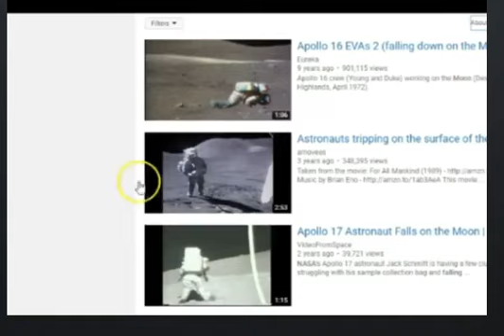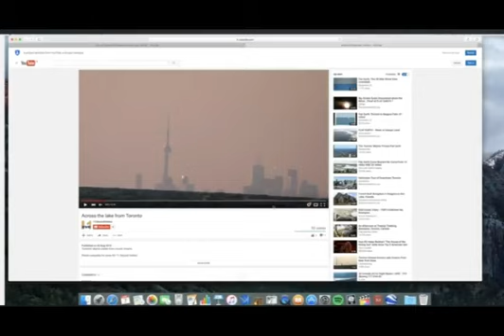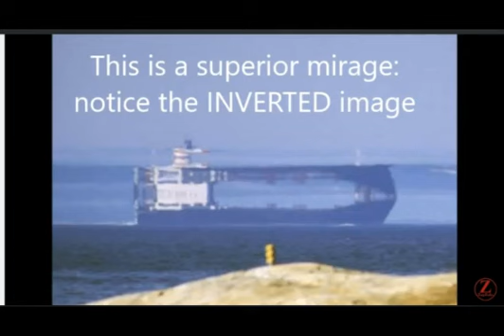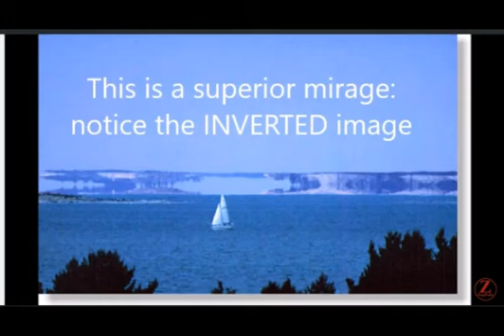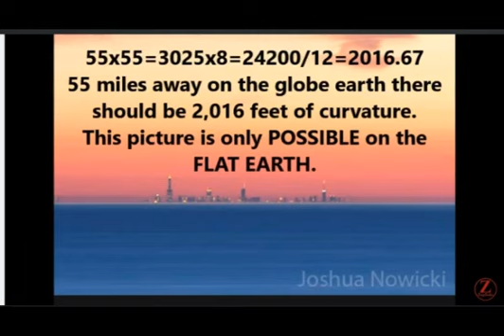We Are Lied To - this video Re Uploaded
We Are Lied To - NASA this video Re Uploaded